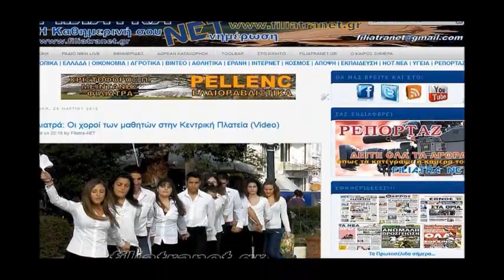Ο Εορτασμός των Θεοφανείων στα Φιλιατρά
Ο Εορτασμός των Θεοφανείων στα Φιλιατρά (2017)
Δείτε περισσότερα στο: